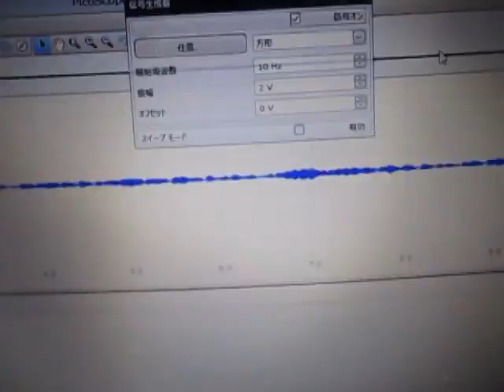超音波「音圧測定装置（超音波テスター）」の実験動画 Ultrasonic-labo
参考技術